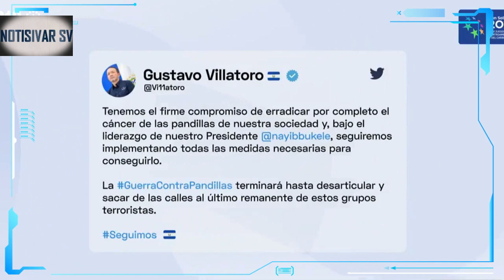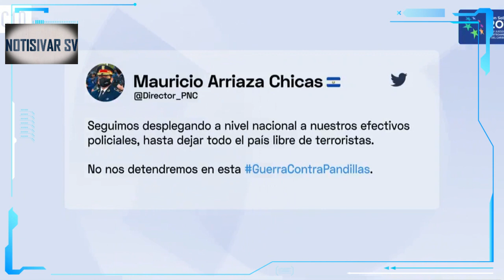¡ULTIMA HORA! BUKELE LANZA UNA FUERTE OF3NSIVA CONTRA LAS PAND1LLAS